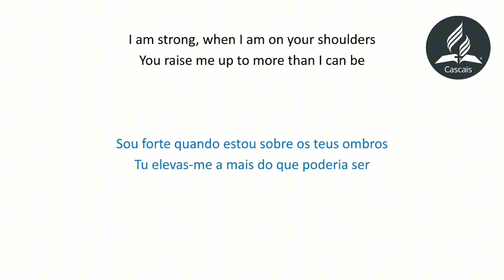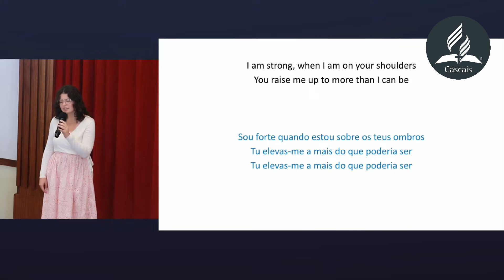Momento Especial!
A IASD Cascais é uma comunidade de fé comprometida em viver e partilhar o amor de Jesus Cristo.

Através do serviço, adoração, estudo da Bíblia e apoio mútuo, promovemos uma mensagem de esperança e salvação.

Siga-nos para saber mais sobre os nossos ministérios e eventos.